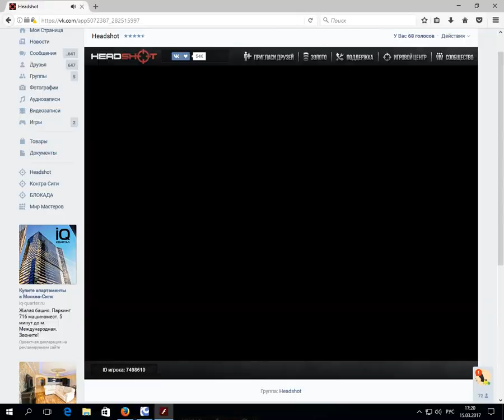Headshot | Тащим кв за Enemy #2 [X-MEN vs Enemy]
Играли с РК( Raid Call)
А, да, всем удачных каток :D